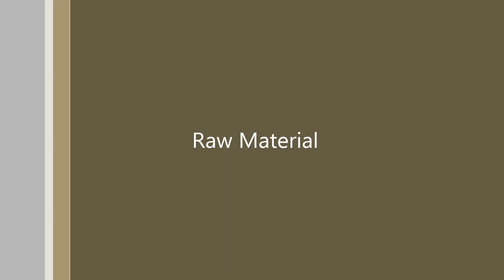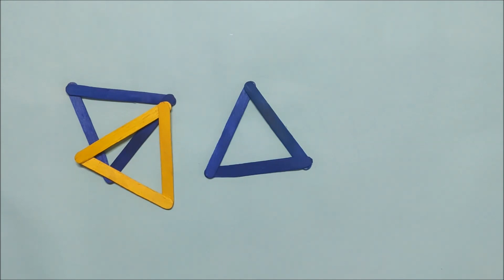How To Make Tea Coasters I Crafts Ideas I Homemade I Tea Coaster Making I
Hello Friends,

Welcome to Nuu's Crafts channel.
In this video, we are going to learn  how to make beautiful tea or drink coaster at home using ice-cream sticks which is very useful.

Materials:
(1) - Ice-Cream Stick
(2) - Decorative Beads
(3) - Poster Colour
(4) - Stationery Items

teacoaster, homemade, coasters, crafts ideas, arts and crafts, teacoaster,
nuu'scrafts, DIY,  how to make tea or drink coasters, homemade, cupcoasters, nuu's crafts,